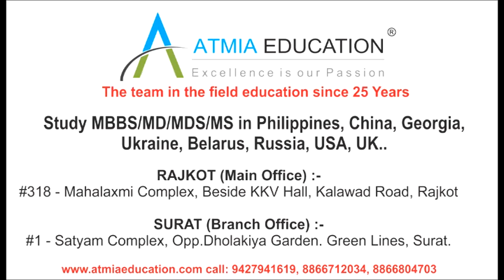UNIVERSITY OF NORTHERN PHILIPPINES PRESIDENT MESSAGE , ATMIA EDUCATION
UNIVERSITY OF NORTHERN PHILIPPINES (UNP), VIGAN CITY, PHILIPPINES
MESSAGE FROM PRESIDENT

MBBS IN PHILIPPINES, MD IN PHILIPPINES, MCI ELIGIBILITY UNP, UNP BEST UNIVERSITY OF PHILIPPINES